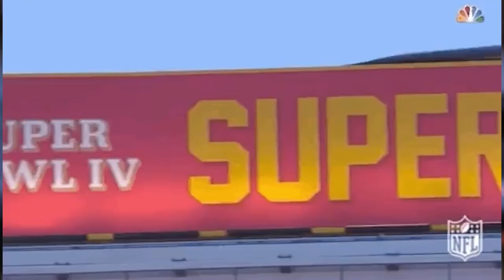Resumen de la Semana 06-12 Febrero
Saludos a teapa que taba inundado ayer pero ya no o quizá sí